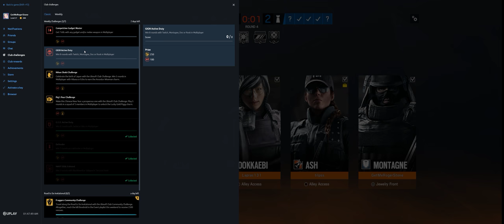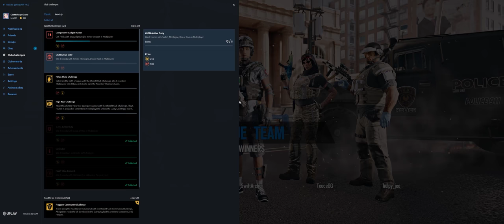Rainbow Six Siege + Part 3264 + Bank TDM Bomb + Wind Bastion pcgaming crew